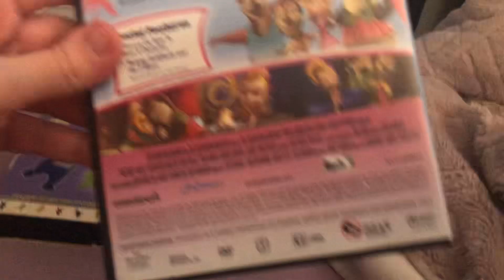Those VHS Tape and DVD I Bought December 2022